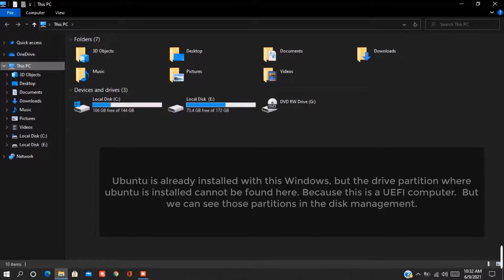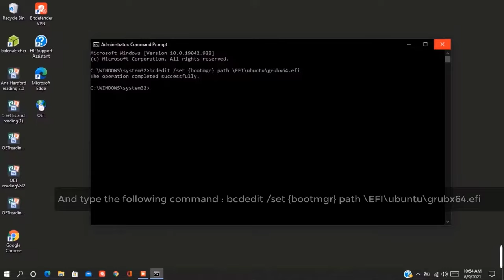Fix Dual boot issue between Windows 10 and Ubuntu | Only windows booting ?.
How to Fix Dual Boot not working on windows 10 UEFI. How to set up ubuntu boot on startup between windows 10. Ubuntu boot display disappeared, Ubuntu with Windows 10 problem Fix.

Code to setups boot configuration.
1. Setup Ubuntu GRUB EFI to boot at boot manager:
bcdedit /set {bootmgr} path \EFI\ubuntu\grubx64.efi
2. Setup Kali Linux GRUB EFI to boot at boot manager:
bcdedit /set {bootmgr} path \EFI\kali\grubx64.efi

Other codes to fix problems on Legacy device and for multiple Hard drives.
1. To solve Grub problems (must be use on terminal)
sudo grub-install /dev/sda
sudo update-grub2
reboot
2. Command to install rEFInd: (must be use on terminal )
sudo add-apt-repository ppa:rodsmith/refind && sudo apt update && sudo apt install refind && sudo refind-mkdefault

ackground Music detail and credits :
🤗 'Embrace' is the last song of our favorite producer Sappheiros.
🔊 Artist/s:
Sappheiros 👨 is an American electronic music producer living in Washington state.